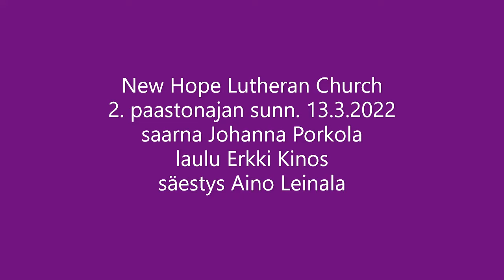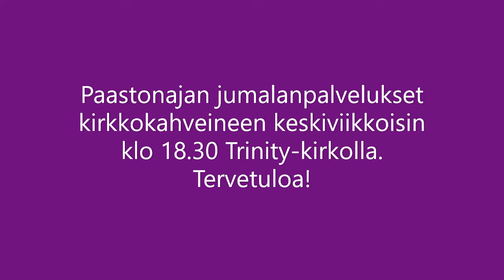Saarna Rukous ja usko 13.3.2022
New Hope Lutheran Church, 2. paastonajan sunnuntai. Saarna ja lauluesitys virrestä "Kosketa minua Henki". Laulu Erkki Kinos, säestys Aino Leinala, saarna Johanna Porkola. Voima-sali, Finlandiakylä.